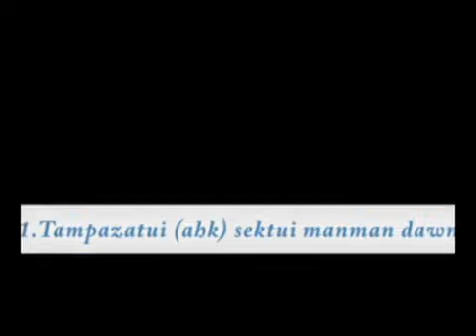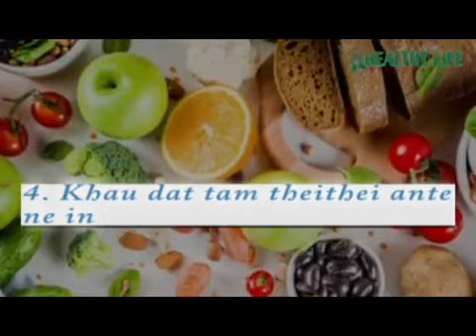SUNG PAI A MAN NADING IN ZUIH DING THU 5